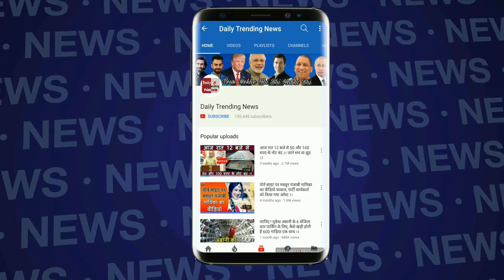Bigg Boss 12 : Sreesanth Angry Reaction On Harbhajan Slap | हरभजन पर भड़के श्रीसंथ | BB 12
Bigg Boss 12 : Sreesanth Angry Reaction On Harbhajan Singh Slap In IPL 2008 | Bigg Boss Season 12 | Sreesanth Harbhajan Slap Controversy | BB 12 Day 67 Highlight

EDITOR ►Swati